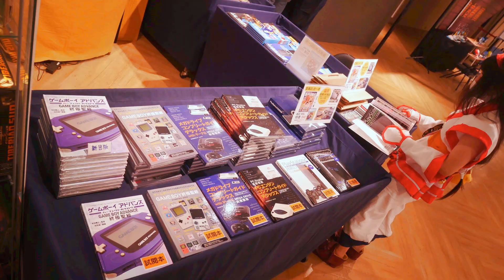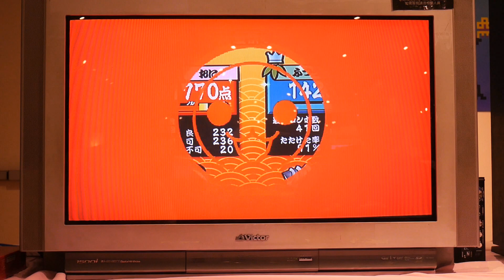新春對戰補充影片 ss快打旋風zero2 wii太鼓達人 高雄大立百貨 華泰行 舊遊戲時代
為主題片的補完檔